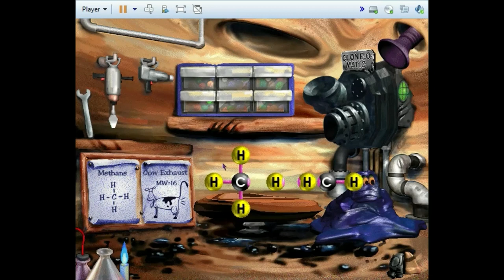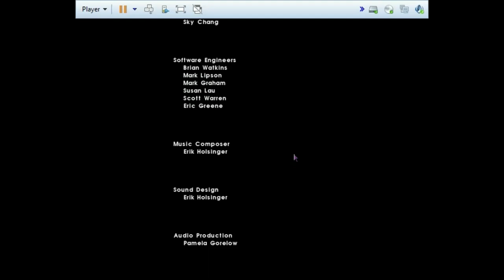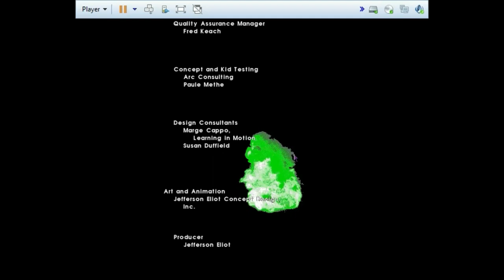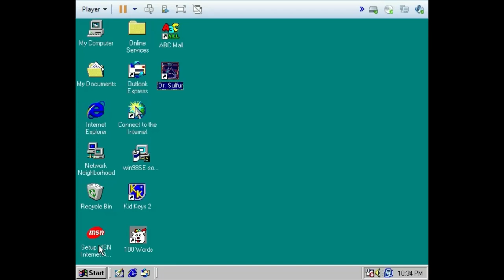Dr. Sulfur's Night Lab (1996) - Full Gameplay Walkthrough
Dr. Sulfur's Night Lab (1996)
An old game made by McGraw Hill Home Interactive

Ahh, Dr. Sulfur's Night Lab. I'll always have memories of that flying nose and that creepy old broken down lab. And of course the ererie music. The jump-scare-inducing flying apples and unsettling character models hold a special place in my heart.

The game featured different games that kids could play to learn about chemistry. Some of the games included: a lab where you can mix chemicals with a flying nose, a chemical guessing game in a swanky cafe, tuning an organ using chemical gases, bonding chemicals with a sludge monster, and helping a cat feed its dying aquarium creatures by choosing the correct mix of chemicals.

As a kid, i was never able to figure out any of the games, they were so difficult. Ages 9+ btw. And I still can't figure most of them out in my 20s!

Hope everyone enjoys the video as much as I enjoyed making it. To peace, love, and nostalgia.